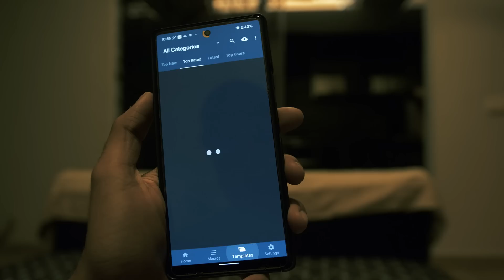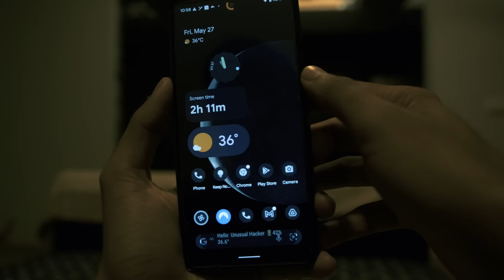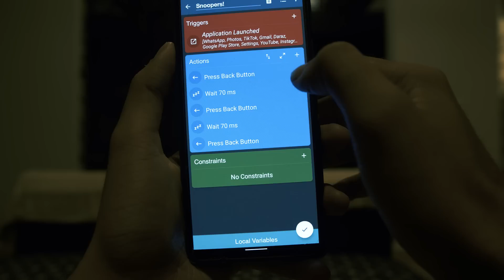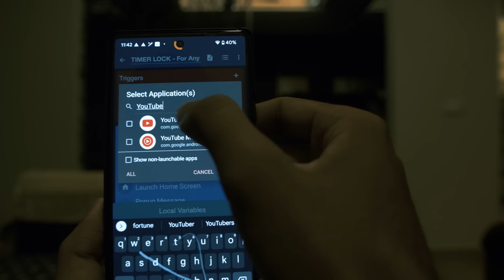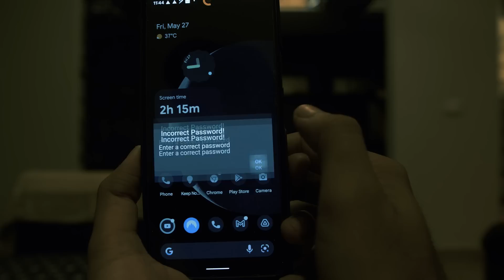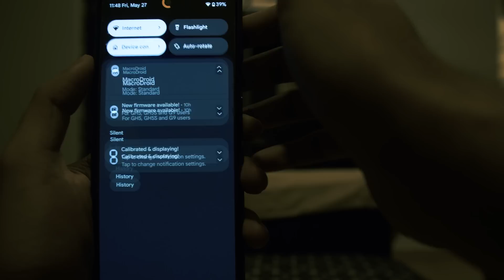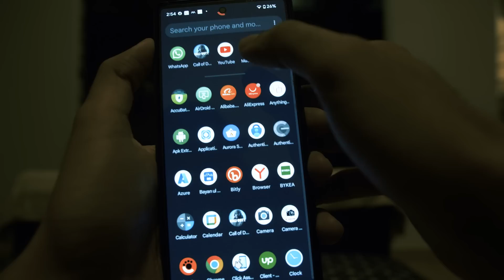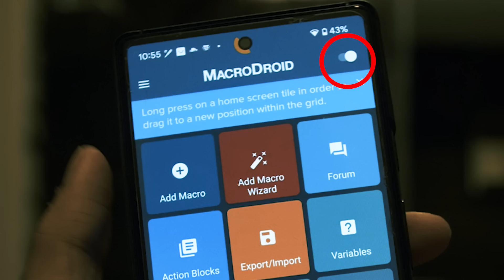NOBODY Knows these RARE FEATURES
Assalamualaikum friends in this video I'm going to share top 5 best macros from macrodroid app from playstore. this single app can give you millions of new features. watch full video to find out the best macrodroid macros.